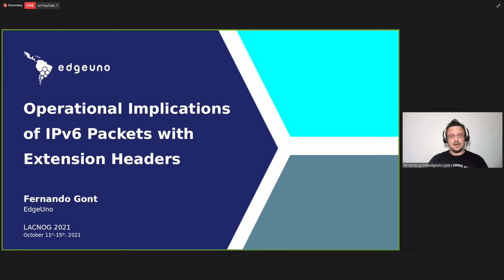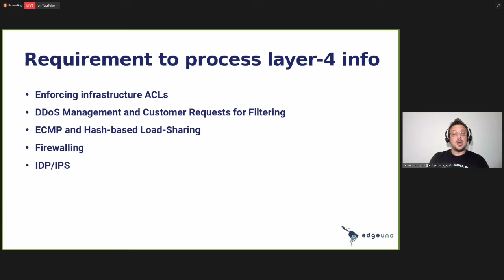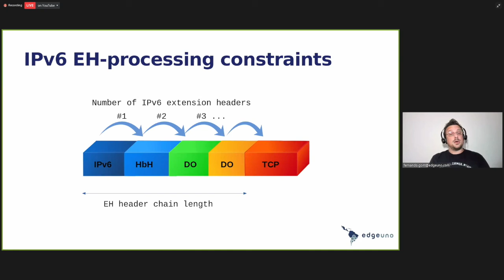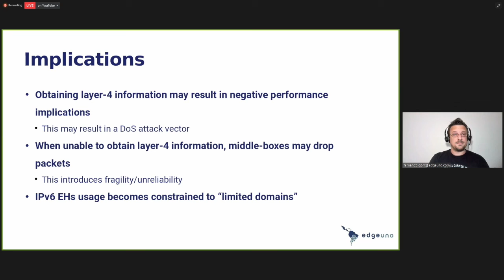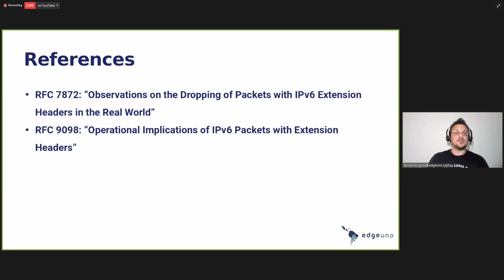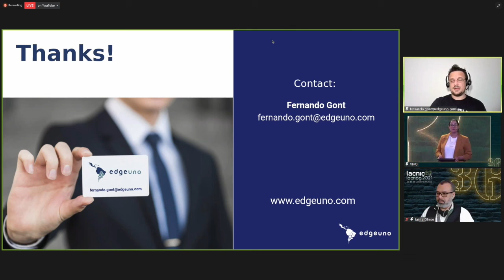Consequências operacionais dos pacotes IPv6 com cabeçalhos de extensão